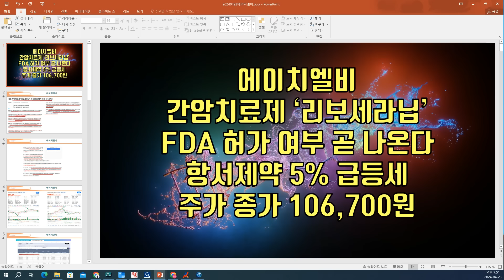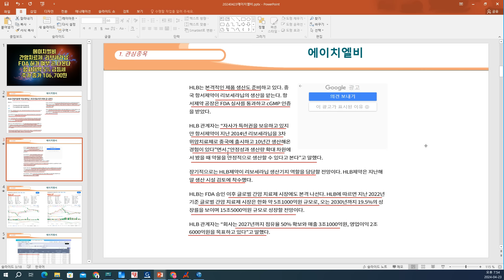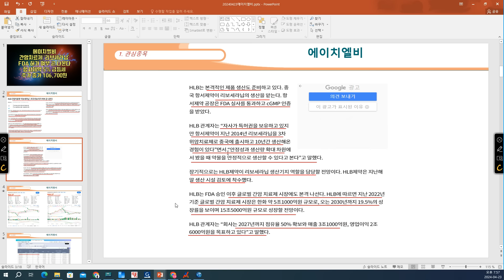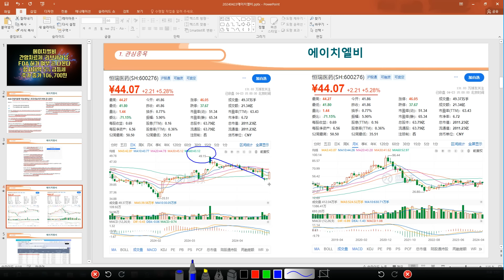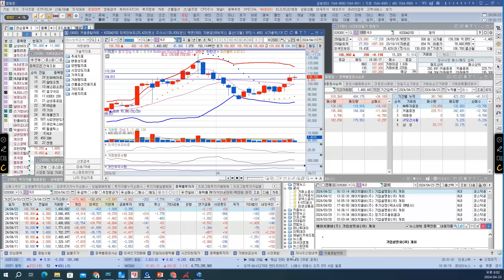[ 주식 ] 에이치엘비, 간암치료제 ‘리보세라닙’FDA 허가 여부 곧 나온다, 항서제약 5% 급등세, 주가 종가 106,700원